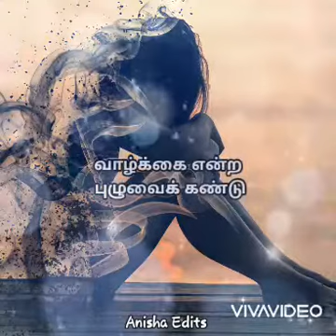yaar vizhiyil yar varaintha kanavo song whatsapp status